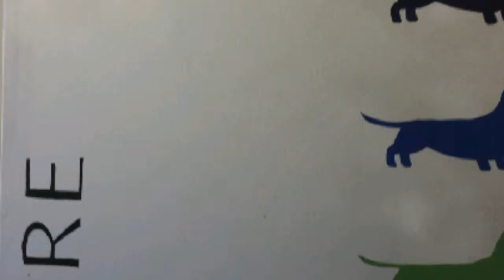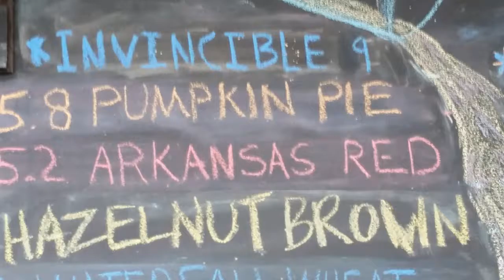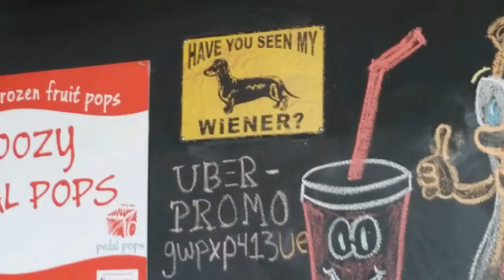A Visit To The Core Taproom In Rogers Ar!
A couple of beers at Core in Rogers Ar